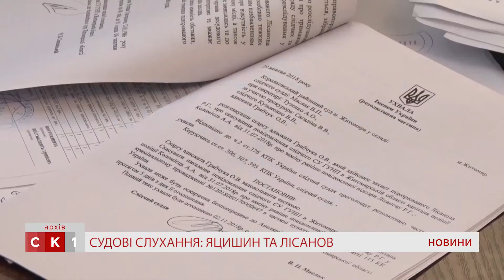Історія судовий слухань у справах Яцишина та Лісанова